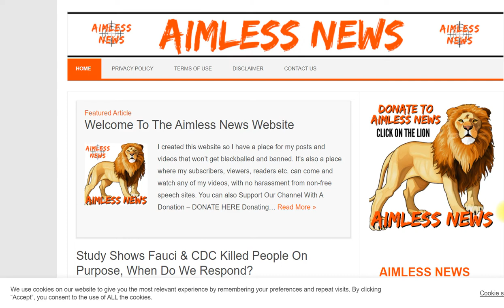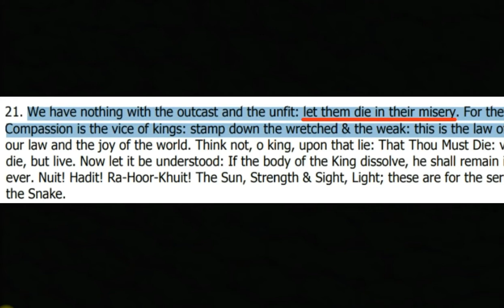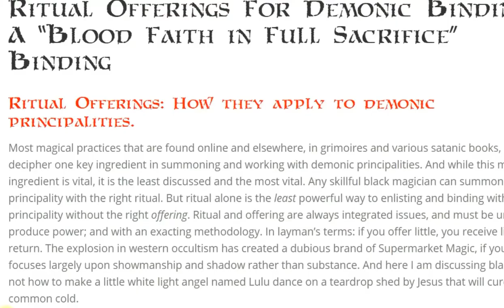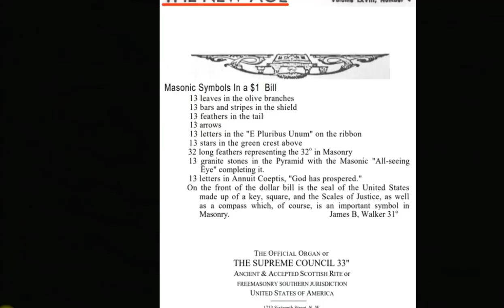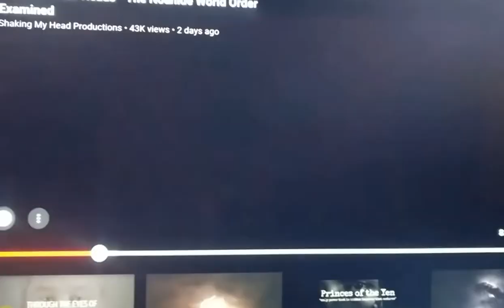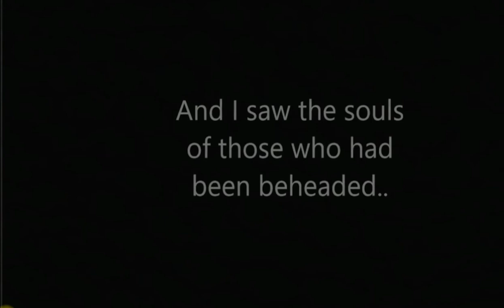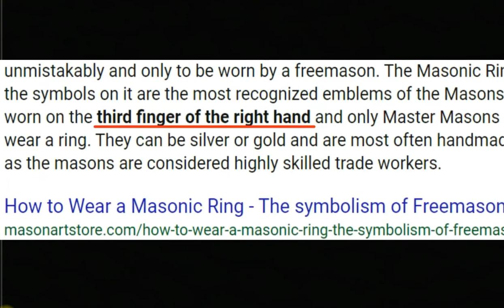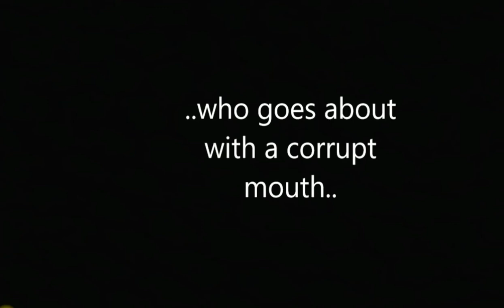Part 5 - Conclusion Of The Satanists That Run Our World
Behind on child support, owe back taxes? Learn how to get rid of that debt